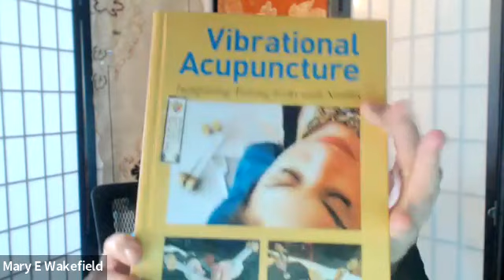Mary Elizabeth Wakefield Interview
In this fun and insightful interview Mary Elizabeth Wakefield shares stories from her journey into Chinese Medicine, Cosmetic Acupuncture, Vibrational Medicine, Speaking around the world, teaching students internationally, authoring and more!